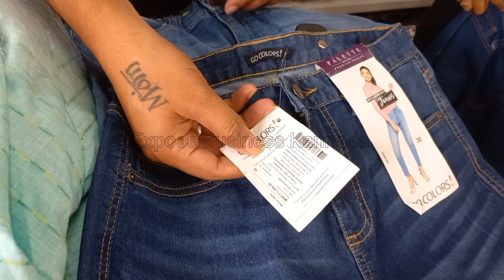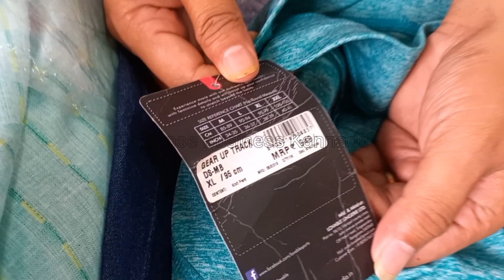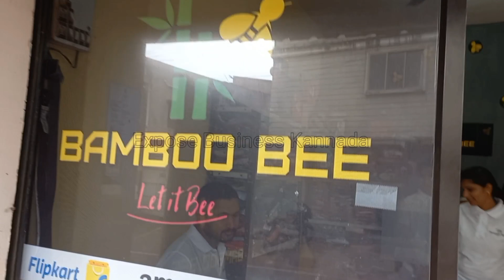Amazon & Flipkart ರಿಟರ್ನ್ ಲಾಟ್ kurtis top footwear inಬೆಳಗಾವಿ Amazon Flipkart Return Lot in Belgaum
ನಮ್ಮ ಯುಟ್ಯೂಬ್ ಚಾನೆಲ್  ನಂಬರ್ ಯಾವುದೇ ವಿಡಿಯೋ ಅಪ್ಲೋಡ್ ಮಾಡಲು

⚠️WARNING-⚠️